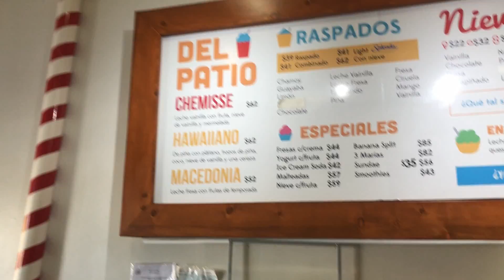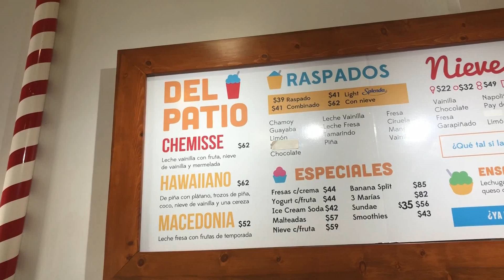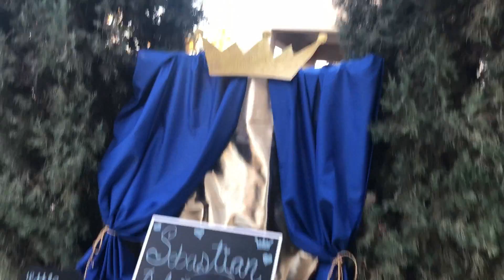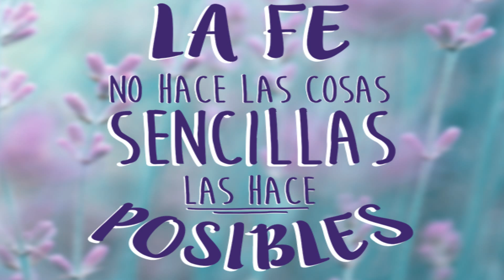VLOG VIAJE EXPRESS + BABY SHOWER+ HUEVOS DE PASCUA PARTE 2